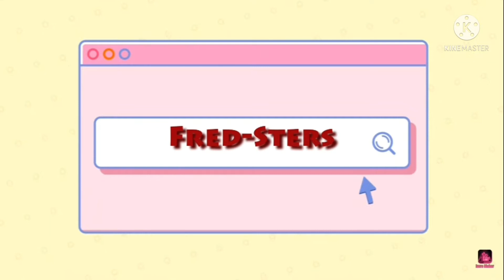syug pleh em I ma kcuts | Mr Hopps Playhouse 2 | Part 2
e

e